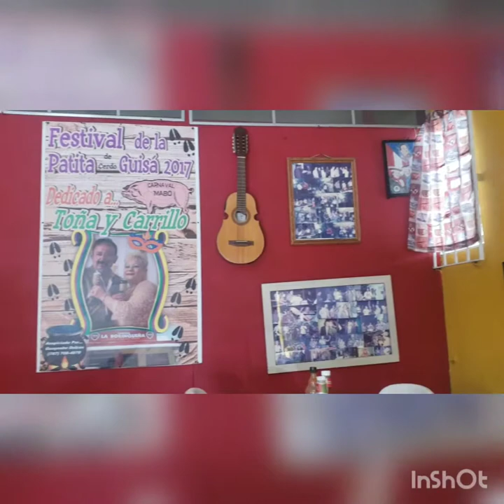Breakfast at La Borinquena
Eating breakfast